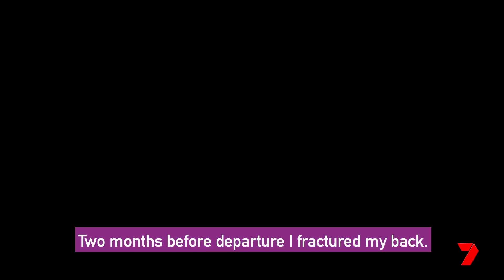Meet Big Brother housemate Sophie | Big Brother Australia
Former champion gymnast Sophie Budack had to give up her Olympic dream but she always had a second dream - to enter the Big Brother House.